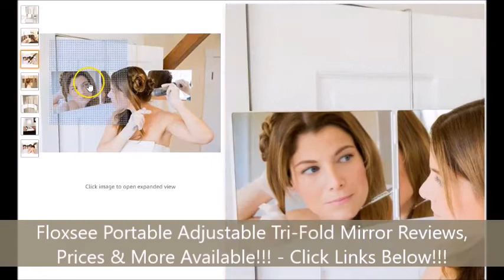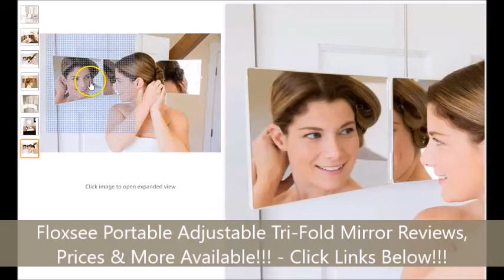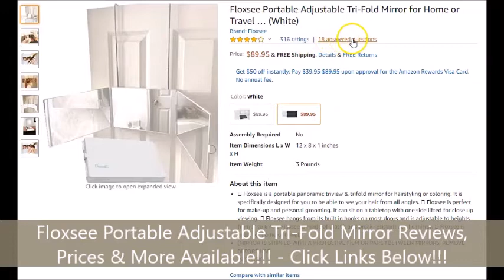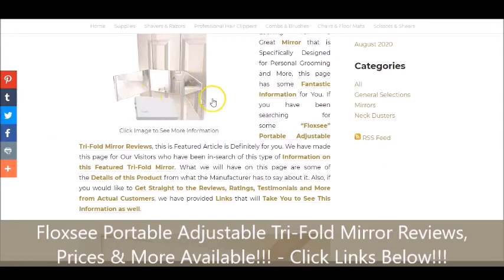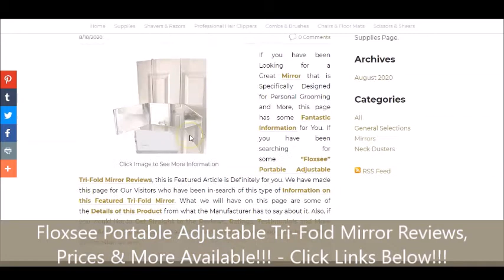Floxsee Portable Adjustable Tri-Fold Mirror Reviews!!! - Barber Supplies Online Store!!!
Looking for some Fantastic Information on a Good Mirror for Home Grooming, Haircutting, Make-up and More, this Video which is Created by the Writing & Research Division of “Barber Supplies Online Store”, is just showing some of what you will find as far as the Information – Reviews, Ratings, Prices and More on the Featured “Floxsee” Portable Tri-Fold Mirror when you Click on the Links Provided Right Here in this Description and Visit Our Official Website to See More for Yourself!!! Just Click on the Links Provided!!!

Floxsee Portable Adjustable Tri-Fold Mirror Reviews
portable adjustable tri-fold mirror
portable adjustable tri-fold mirror for home or travel
mirror to see the sides and back of your head for styling, cutting, coloring or grooming
mirror for shaving back of head
360 degree mirror - full view of your head
tri fold mirror for haircut
3 way mirror
three way mirror haircut
three way mirror diy